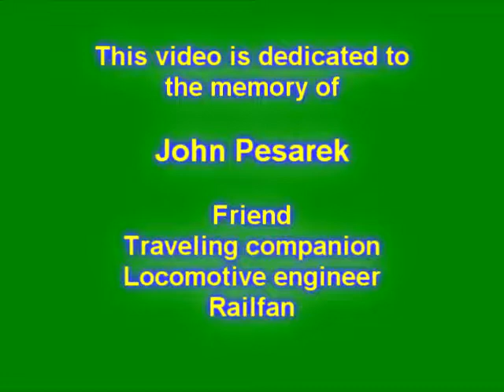Wehe video episode 1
Vidoe of the last steam powered forestry railroad in China. Location is Wehe in Heilongjiang province near Harbin.